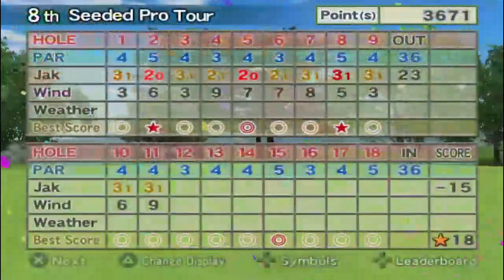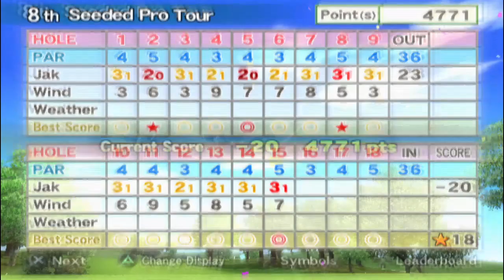United Forest G.C. [-23] - Hot Shots Golf Fore!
pars? what pars? I see no pars here